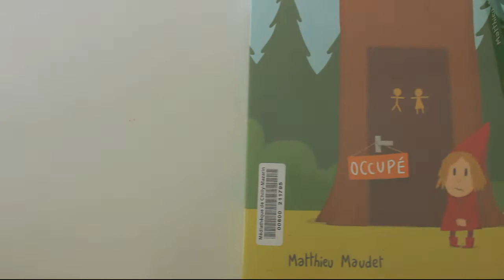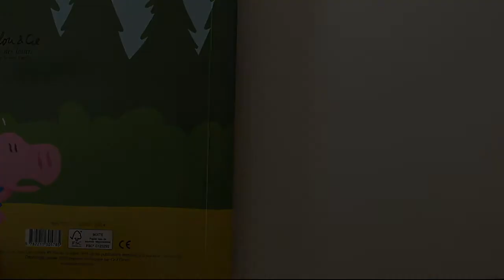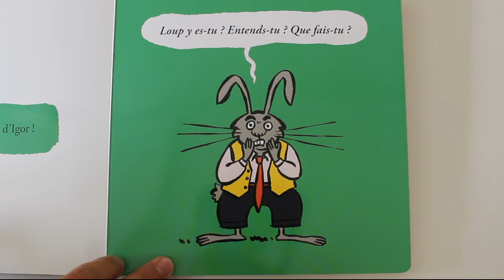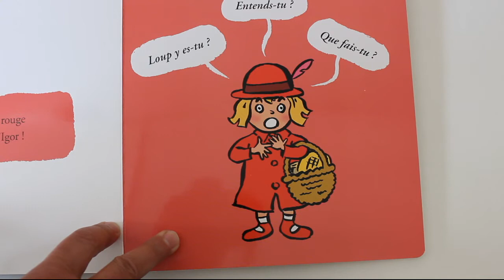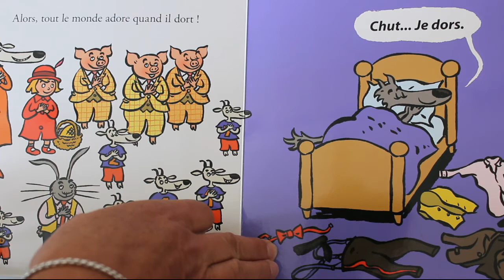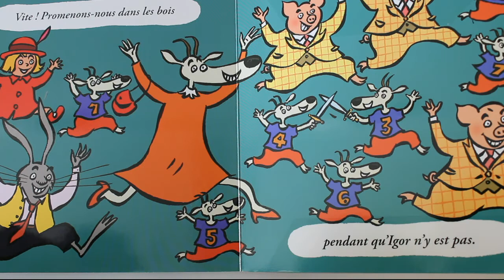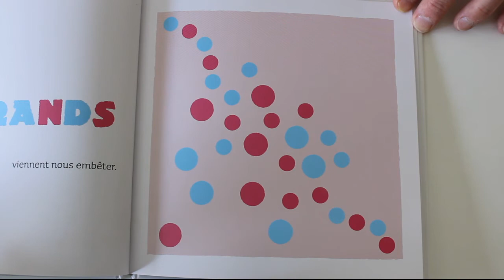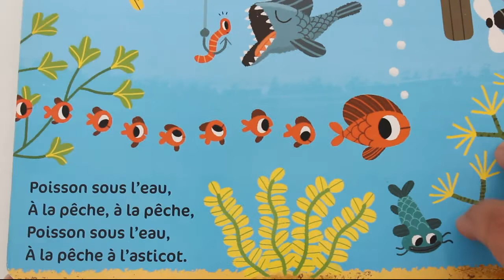Des Notes et des Images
Quelques histoires en chanson.